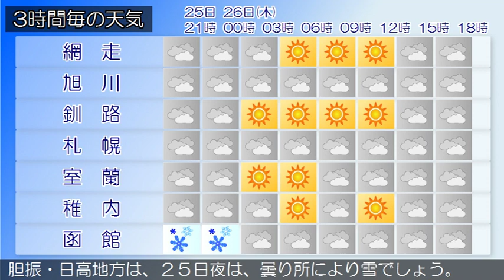2019/12/25 北海道地方の天気予報 夕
石狩、空知地方では、２６日にかけて、なだれに注意してください。石狩・空知・後志地方は、石狩・空知・後志地方の２５日１５時の天気は、曇りで雪の降っている所があります。上川・留萌地方は、２５日夜は、曇りで、夜に雪の降る所があるでしょう。網走・北見・紋別地方は、２５日夜は、網走・紋別地方は曇りで雪の降る所があるでしょう。北見地方は晴れのち曇りの見込みです。釧路・根室・十勝地方は、２５日夜は、晴れのち曇りでしょう渡島・檜山地方は、２５日夜は、曇りのち雪でしょう。胆振・日高地方は、２５日夜は、曇り所により雪でしょう。宗谷地方は、宗谷地方の２５日１５時の天気は、曇り又は雪となっています。